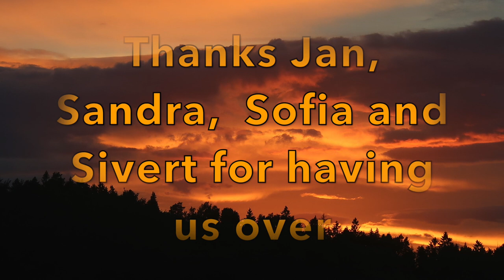Was Didi just attacked by a shark in Norway ? | vlog #022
Our first few days in Norway we spend time with the Trollerud family. They showed us amazing places in Norway and prepared some delicious Norwegian food and what happened on the beach in Sandefjord?